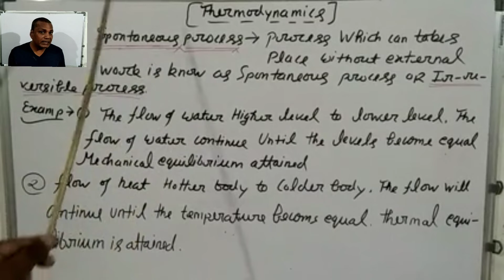Class 11 JEE/NEET Thermodynamics Spontaneous process